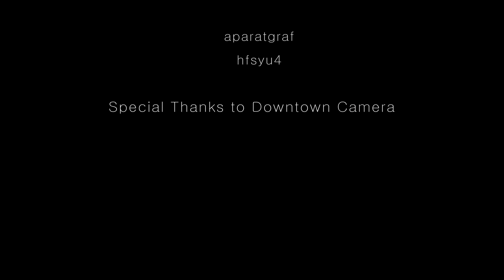Iceland Photo Trip In 4K